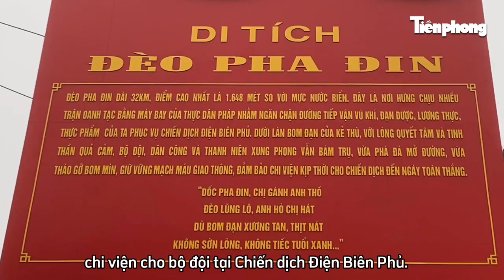Nhân chứng kể chuyện chặt cây, lấp hố bom rồi xóa dấu vết trên đường đưa pháo vào Điện Biên Phủ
Tiền Phong TV | Trong Chiến dịch Điện Biên Phủ, để nhanh chóng thông đường sau những trận "mưa bom", lực lượng thanh niên xung phong đã sáng tạo ra cách chặt, buộc những thân cây nhỏ với nhau thành bó để lấp đầy các hố bom. Cách làm này nhanh chóng, hiệu quả hơn việc đổ đất đá xuống hố bom. Và đặt biệt, cách làm này dễ xóa dấu vết, đảm bảo sự bí mật cho việc chuyển lương, tải đạn, nhất là kéo pháo lên Điện Biên Phủ - yếu tố tạo bất ngờ lớn nhất cho địch.